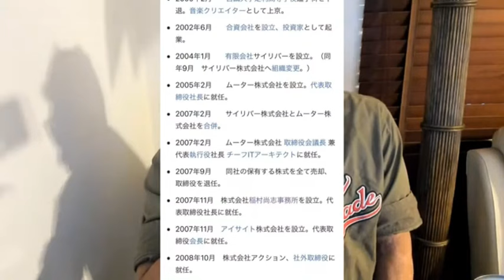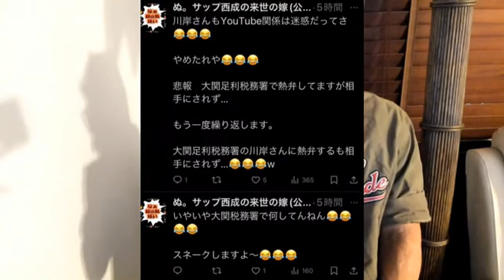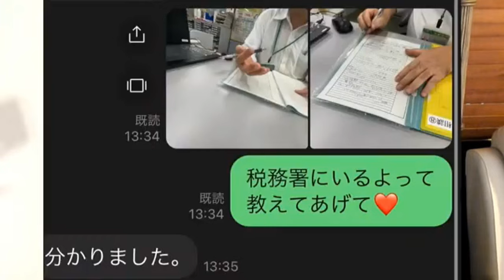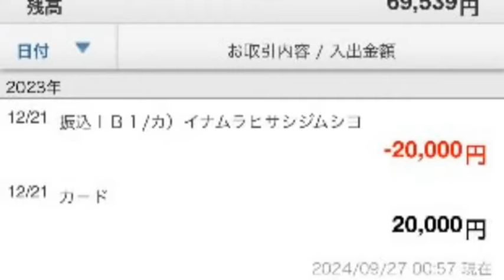申告漏れの可能性あります